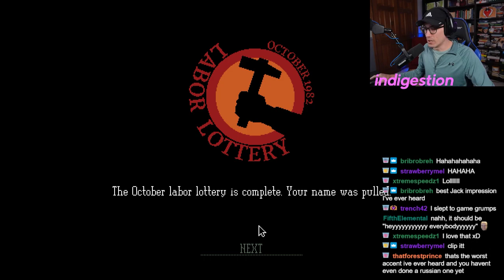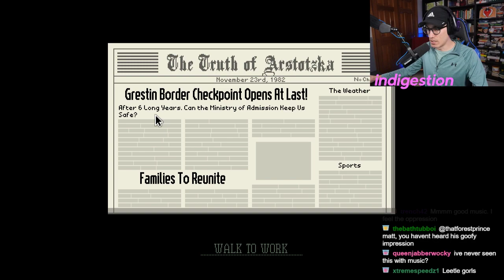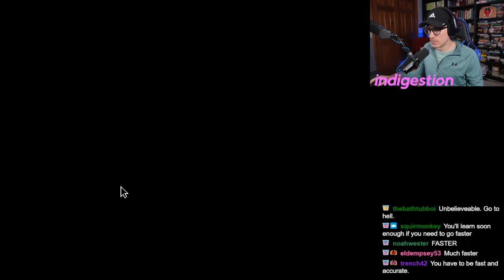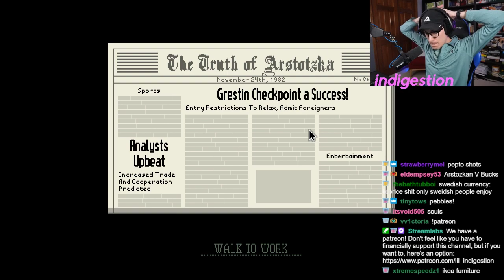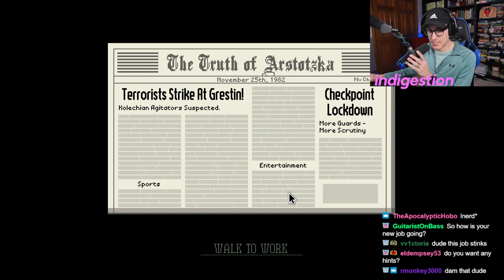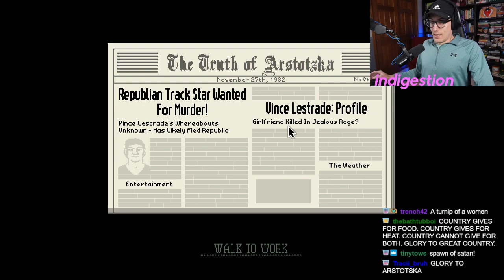Papers, Please BLIND Playthrough/Let's Play -- Episode 1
In this Let's Play Series, Ryan jumps into his job at the border... blind! Follow along for a fresh, first-time experience of Papers, Please.

Papers, Please is a puzzle simulation video game created by indie game developer Lucas Pope, released in 2013. In Papers, Please, the player takes on the role of a border-crossing immigration officer in the fictional dystopian Eastern Bloc-like country of Arstotzka, which has been and continues to be at political hostilities with its neighboring countries. The game takes place at a migration checkpoint. As the immigration officer, the player must review each immigrant and return citizens' passports and other supporting paperwork against an ever-growing list of rules using a number of tools and guides. Tasks include allowing in those with the proper paperwork while rejecting those without all proper documents, detaining those with falsified information, and balancing personal finances.